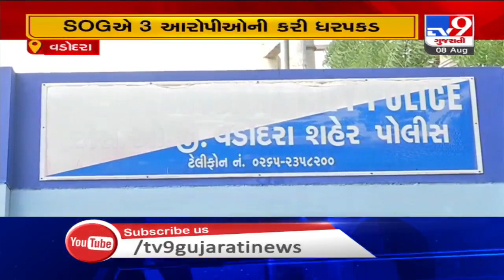SOG busts gas refilling racket in Vadodara, 3 arrested | TV9News